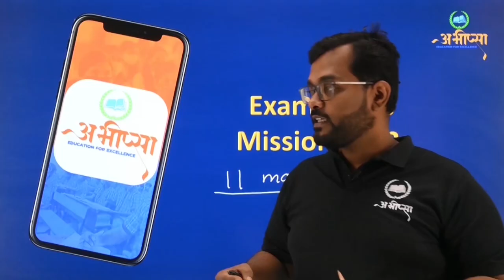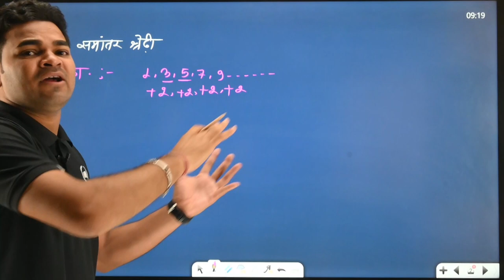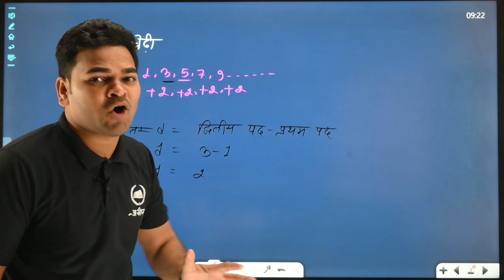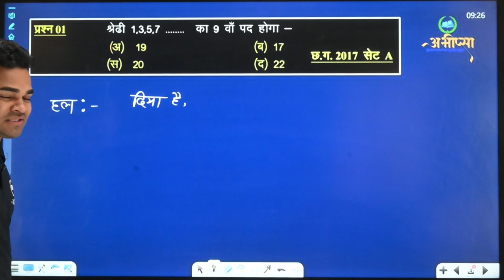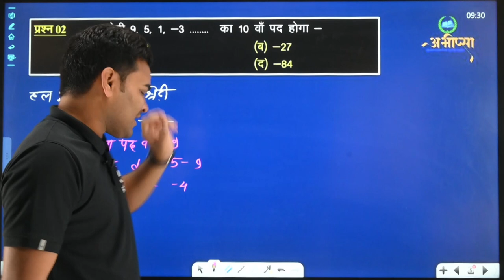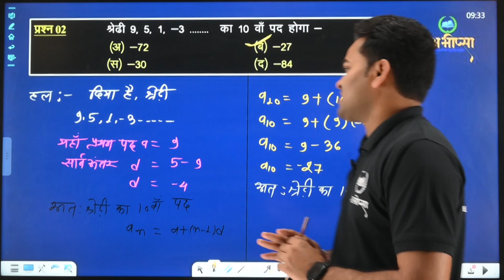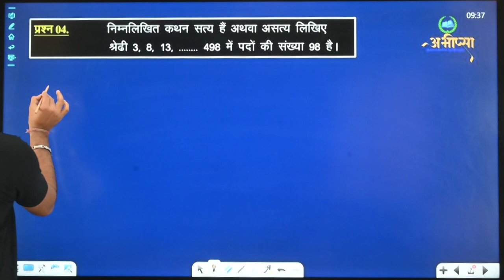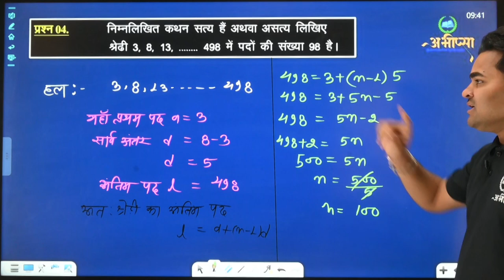समान्तर श्रेढ़ी (भाग-1) || LESSON-4 || कक्षा 10वीं | CG Board Class 10th | गणित | Math | Exam 2023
समान्तर श्रेढ़ी
SAMAANTAR SHREDHI